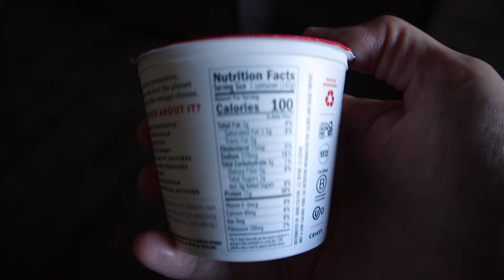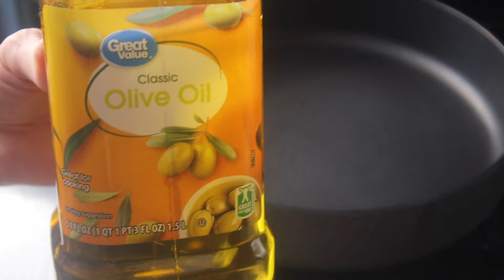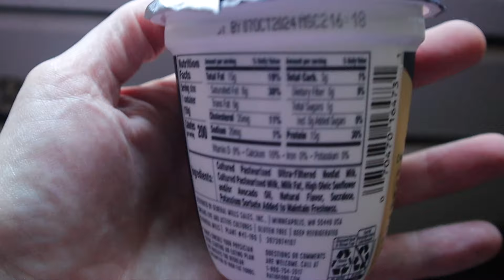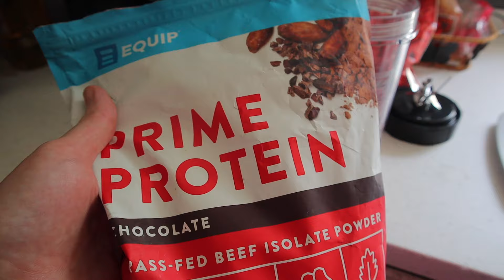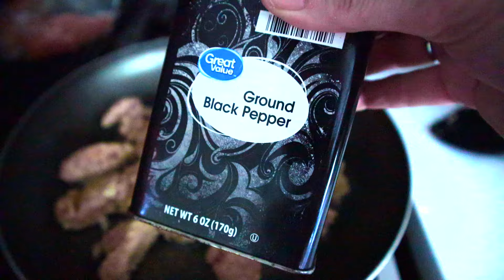What I Eat In A Day | 3 Full Days of Eating | Low Carb Meals & Snacks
Hey guys! Welcome to another What I Eat in a Day video! I show you 3 FULL DAYS OF EATING! What I eat to stay on track and lose weight! I keep things very simple here as most of you know! I pretty much follow a low carb lifestyle so all of my low carb meals and snacks are very very simple and easy! Thanks for supporting my channel!

Mentioned or seen in this video

~ Portable Pilates Bar
~ PUREROYI Vibration Plate

~ Sundae Coffee Vanilla Swirl
~ Sundae Coffee Variety Pack
~ Self Heating Coffee Mug
~ Ninja Foodi Blender
~ Prime Protein Powder
~ Organic Super Seeds

* Donate toward my Excess Skin Removal surgery if you feel led!

~ Snail Mail -
Stephy Noonan
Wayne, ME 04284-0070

SKIN SURGERY BREAKDOWN
Abdominoplasty & Pubic Lift - Fleur De Lis - $8,905.75
Bilateral Thigh Lift - $11,200
Brachioplasty - $10,100

**This skin removal surgery will be such an important part of my journey but financially I'm not sure how we'll be able to make it work. Please please do not feel obligated at all but if you feel led to help out, it would be incredibly appreciated! I know God will provide if it's meant to be! He always does!

Tools to help you on your journey!

Camera equipment
Mini tripod
62 inch tripod
Apple MacBook Air